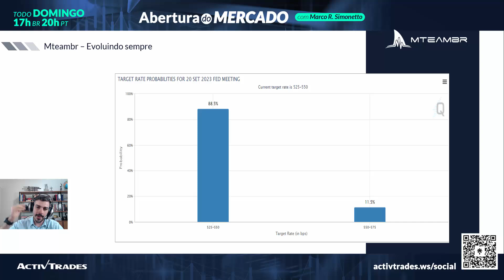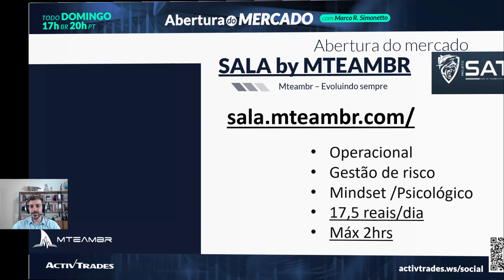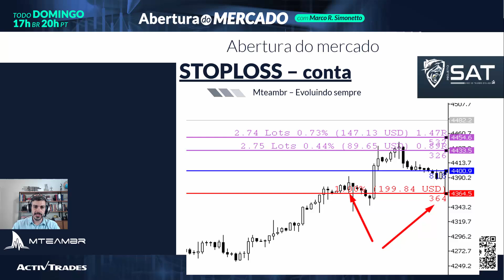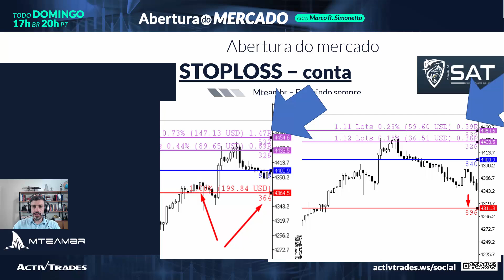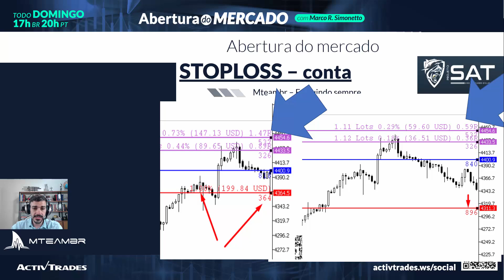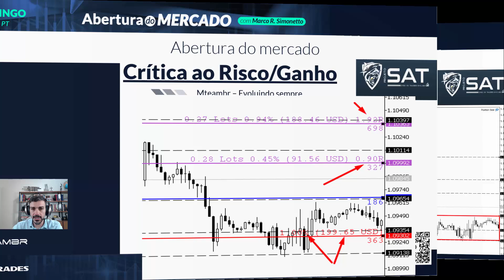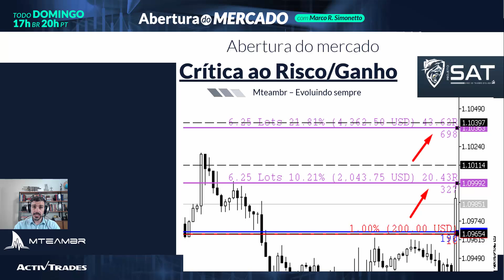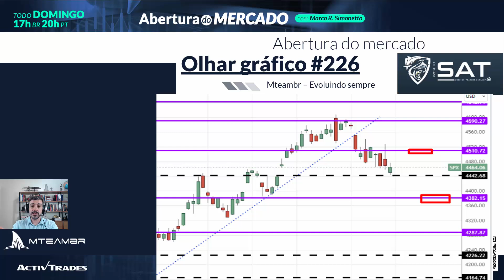Entenda os riscos e saiba o que fazer para evitar mover seu stop loss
Na Abertura do Mercado de hoje Marco R. Simonetto vai falar sobre como mover o stop pode trazer riscos para a sua estratégia.

Obter bons resultados pode não ser tão difícil. No entanto, mantê-los é um grande desafio. E um dos motivos que fazem com que os bons rendimentos não sejam constantes tem relação com a movimentação dos stops.
Isso acontece porque muitos Traders que optam por esse movimento, acabam perdendo a sua capacidade de criar e manter riqueza.

Isso é um grande problema e pode até ser um dos fatores de desistência.
Se você tem o hábito de mexer o seu stop, vale a pena entender melhor os riscos que você está correndo e os motivos que levam os principais Traders do mercado a não seguirem este caminho.

Assista!

Os derivativos financeiros são complexos e apresentam um alto risco de perder dinheiro rapidamente devido à alavancagem. 81% das contas de investidores de perder dinheiro quando negociam derivativos conosco. Você deve considerar se entende como os derivados funcionam e se você pode correr o risco.